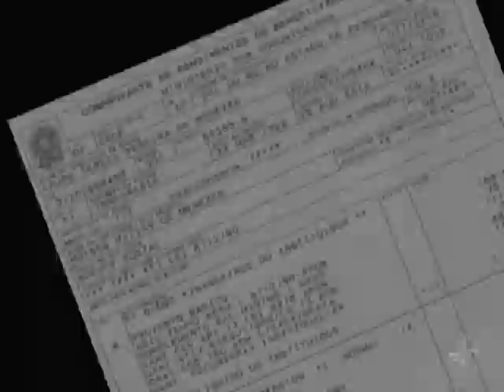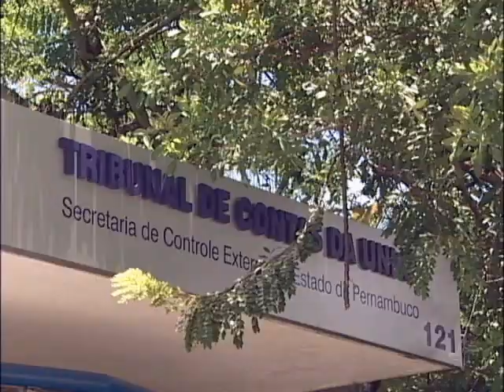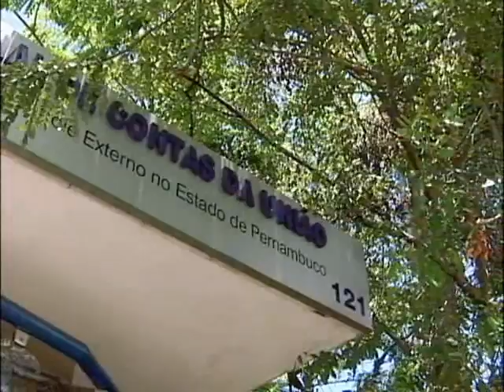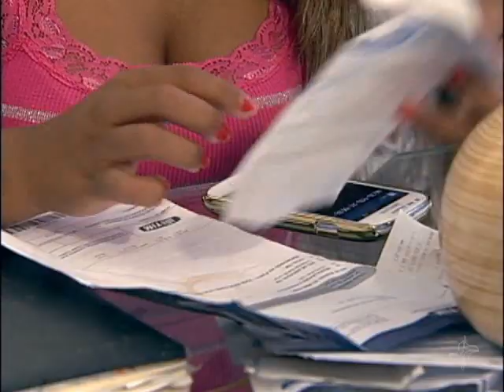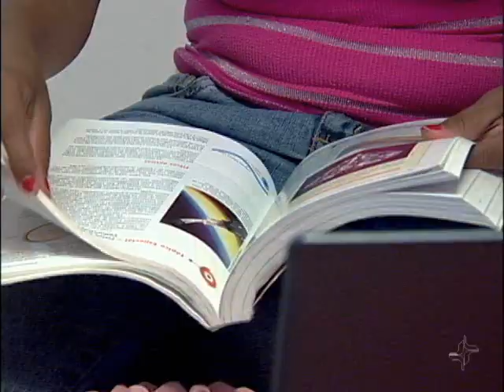Corte Indevido - Via legal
Estudante recupera o direito de receber pensão por morte do avô, que era servidor público. O benefício havia sido cortado por ordem do Tribunal de Contas da União que aplicou ao caso uma regra destinada apenas a segurados do INSS.